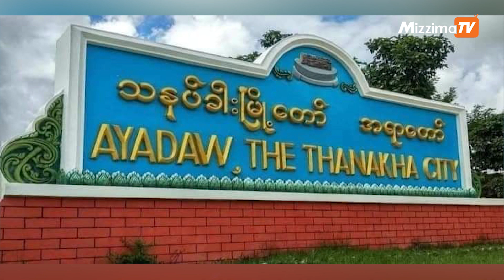နိုဝင်ဘာ ၁၅ ရက်၊ ည ၉ နာရီအချိန်ထိ နောက်ဆုံးရသတင်း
00:00 - Intro

00:55 - သန်လျင်တံတားအဆင်းက စစ်ကောင်စီဂိတ်စခန်းနှင့် တိုင်းရင်းသားကျေးရွာအနီး မီးပွိုင့်ကို ပစ်ခတ် တိုက်ခိုက်သည့် ရုပ်သံဖိုင်ပေါ်ထွက်လာပါတယ်။

01:35 - အရာတော်မြို့နယ်၊ နောင်ကြီးအိုင် ရဲစခန်းရှေ့မှာ စစ်ကောင်စီ ခြေလျင်တပ် မိုင်းဆွဲခံလိုက်ရပါတယ်။

02:27 - ဖားကန့်မှာ တိုက်ပွဲတွေပြန်လည်ပြင်းထန်နေတယ်လို့ ဒေသခံတွေကပြောပါတယ်။

05:00 - တာမွေမြို့နယ်မှာတော့ မီးလာဖြတ်သည့်အဖွဲ့က ဓာတ်ပုံရိုက်ထားလျှင် မီးမတပ်ပေးဘူးဆိုပြီး ခြိမ်းခြောက်နေပါတယ်။

06:16 - ဆန္ဒပြပွဲအကြို ဖြိုခွင်းမှုကြောင့် ကျူးဘားကို အမေရိကန် သတိပေးလိုက်ပါတယ်။